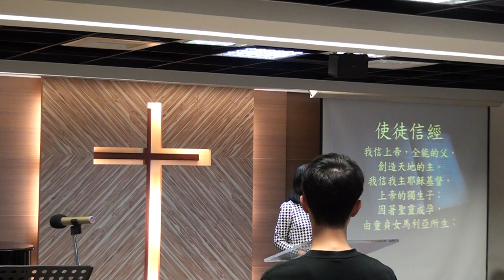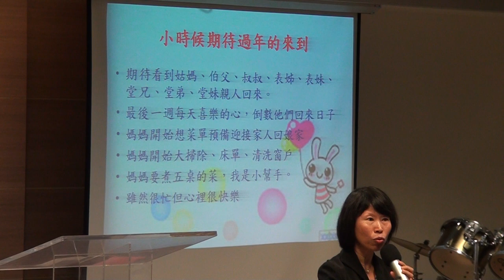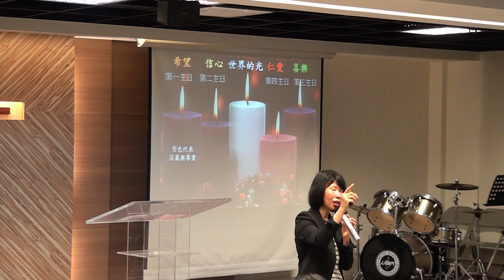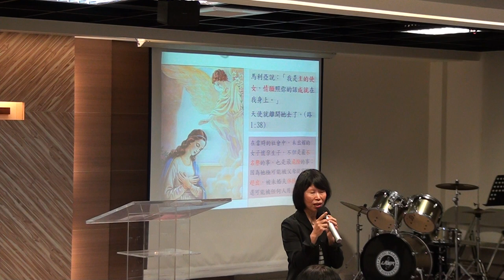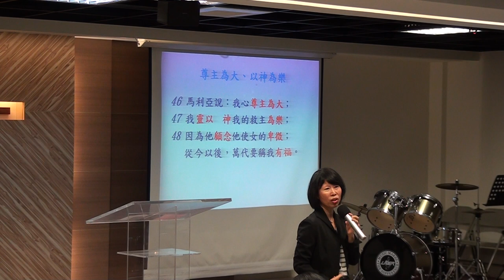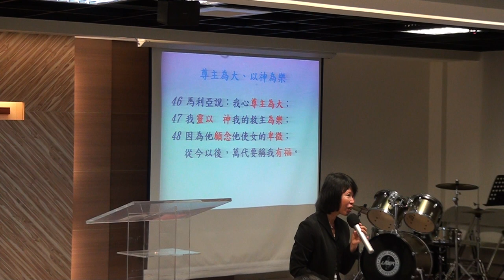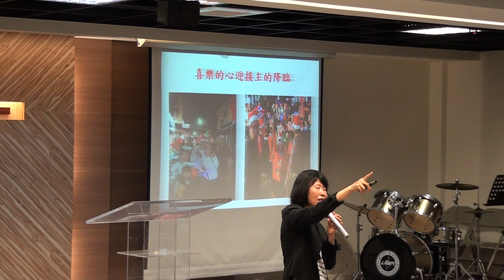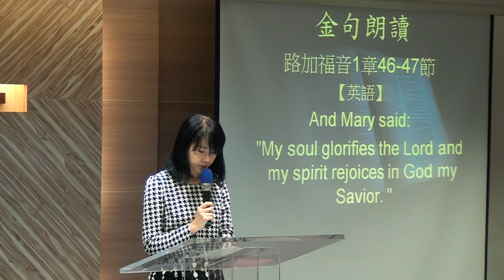20181216 華語堂 敬拜與講道